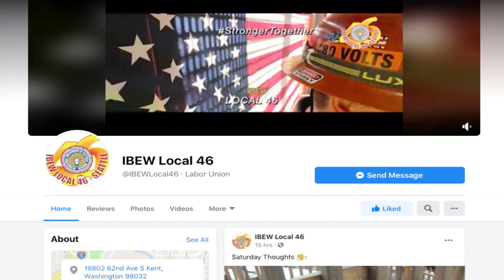Sean Bagsby IBEW Local 46 leadership address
Sean Bagsby, IBEW Local 46's new Business Manager discusses plans for our future.